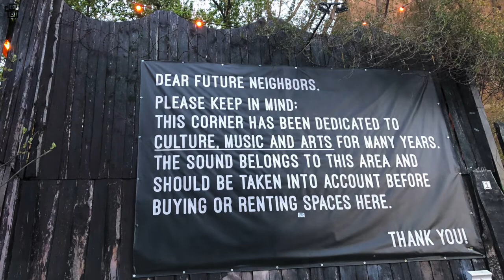Sky and Sand feat. Fritz & Paul Kalkbrenner x Moonsound (Laurenthius Vocal Edit)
Laurenthius aka Lollo Be
presents
Sky and Sand
Berlin culture timeless classic

Credits to Mr. Paul Kalkbrenner (Composer)
Mr. Moonsound (Remixer)
Lorenzo Benedetti (Editor Engineer)